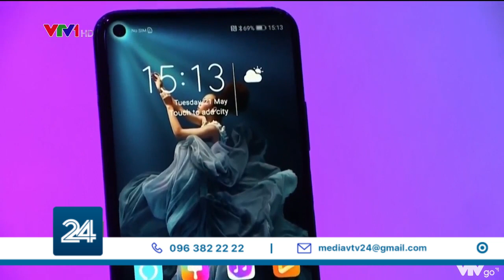Trung Quốc nỗ lực mở rộng phạm vi sử dụng đồng Nhân dân tệ số | VTV24